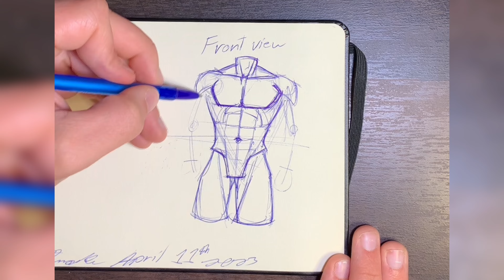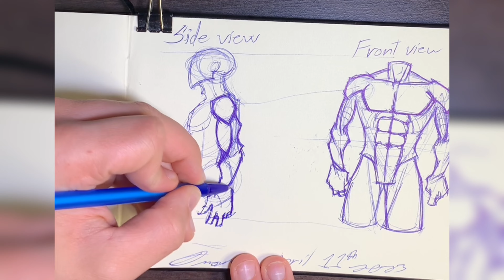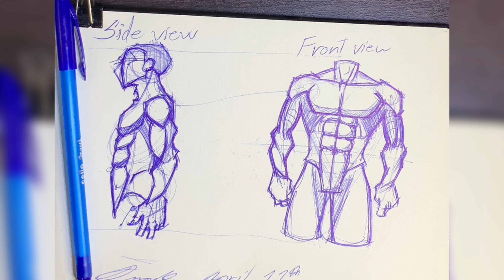Body Tutorial !!! Torso Edition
Hey guys, if you have anything you would like me to do in my videos art related wise please let me know okay